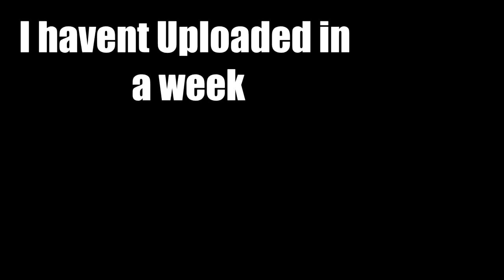Multiple Idiots play Minecraft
Just a bunch of Idiots playing blockgame yes